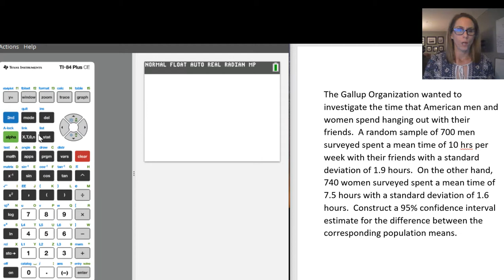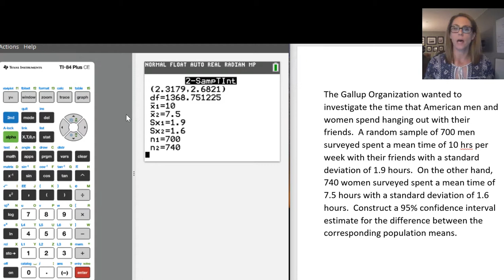2 SampTInt example using the TI-84 Plus CE-T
In this video I show an example of using a graphing calculator to find a confidence interval involving the difference in the means of two independent samples.